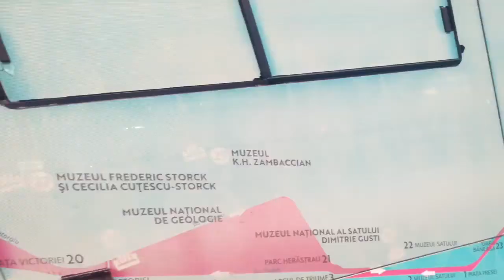Protest rezist în Piața Victoriei, demisia josmafia! - Curaj.TV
București, Piața Victoriei. Protestul rezist are loc în fiecare seară aici, dar cînd apare pericole mai stringente, oamenii vin și ziua, chiar cu noaptea în cap. Următoarea adunare se anunță pentru joi la amiază